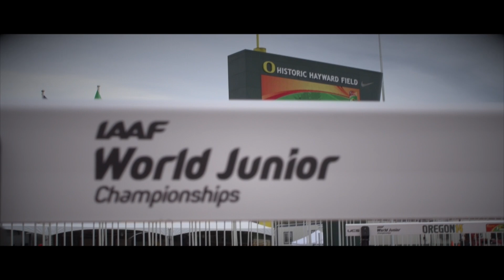IAAF World Junior Championships 2014 - Shannon HYLTON GBR 200m Women Round 1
Shannon HYLTON GBR 200m Women Round 1